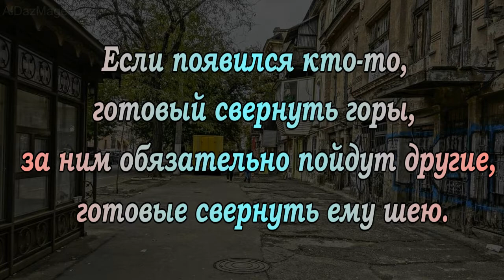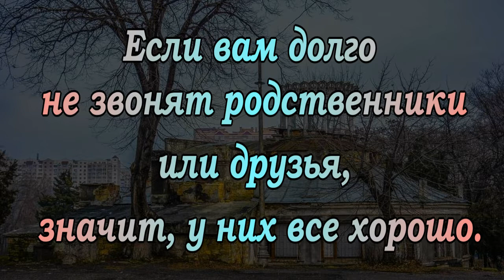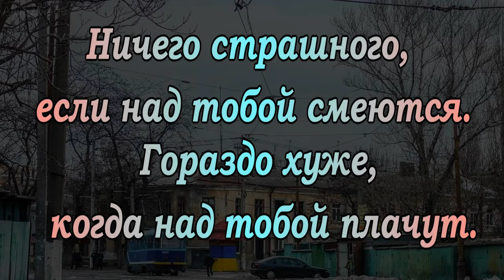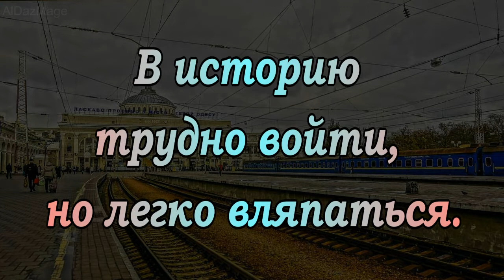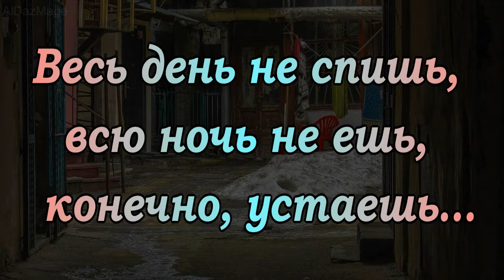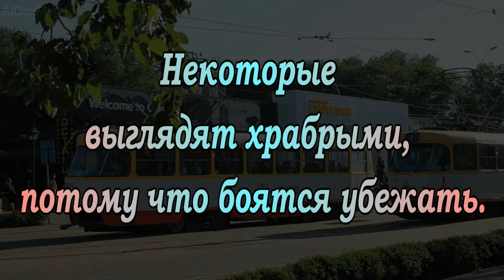Михаил Михайлович Жванецкий - 25 язвительных и мудрых цитат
Михаил Михайлович Жванецкий (настоящее отчество Маньевич; 6 марта 1934, Одесса, Украинская ССР, СССР — 6 ноября 2020, Москва, Россия) — русский писатель-сатирик и исполнитель собственных литературных произведений, киносценарист, телеведущий, актёр; народный артист Украины (1999), народный артист Российской Федерации (2012).

В 1988—2020 годах был художественным руководителем Московского театра миниатюр, в 1990—2020 годах — президентом Всемирного клуба одесситов.